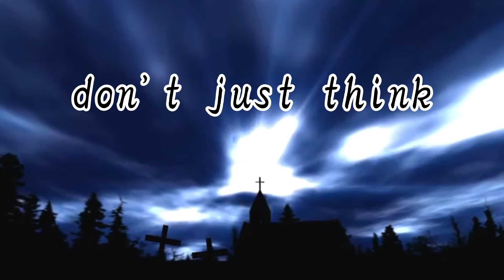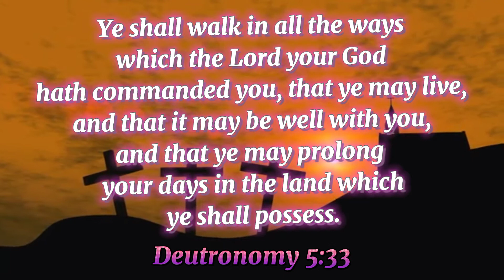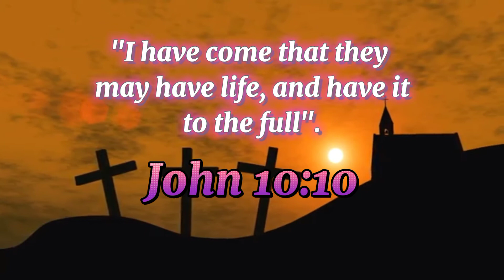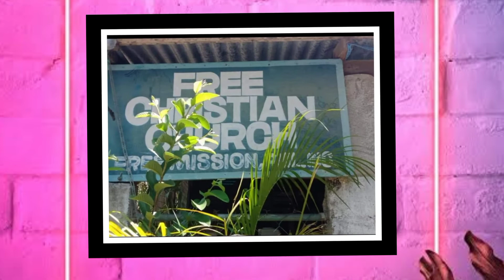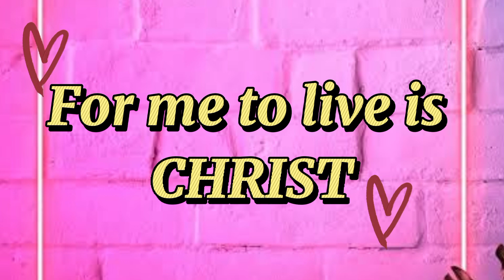Why I Do Exist??? Who Am I v#5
Why I Do Exist? Who Am I